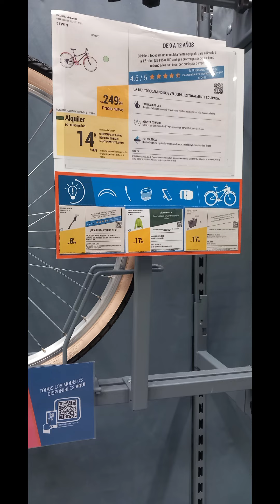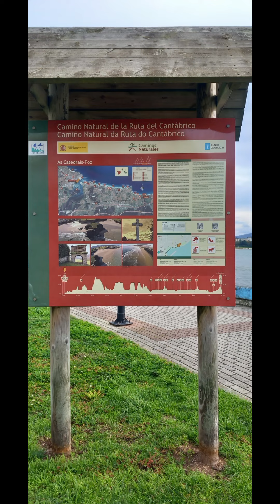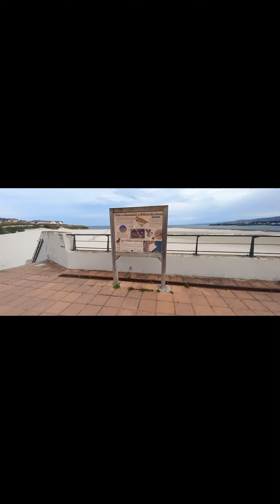ARGENTINOS EN ESPAÑA!! SEGUIMOS CONOCIENDO RINCONES GALLEGOS. /FOZ .LUGO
Hola soy camila y te muestro un poco de mi vida en galicia.
en el canal verás compras semanales